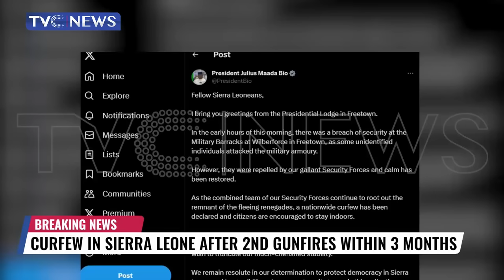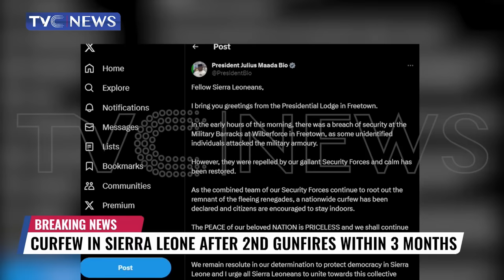Curfew in Sierra Leone After 2ND Gunfires Within 3 Months